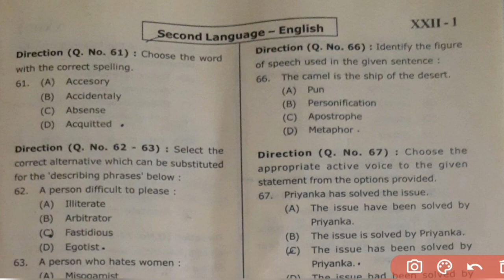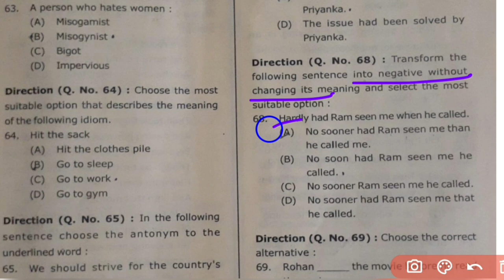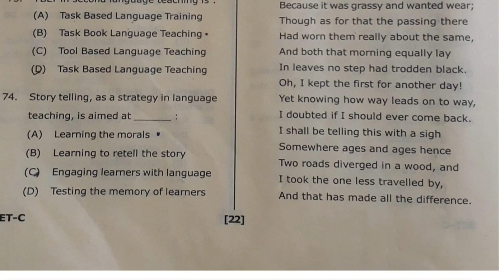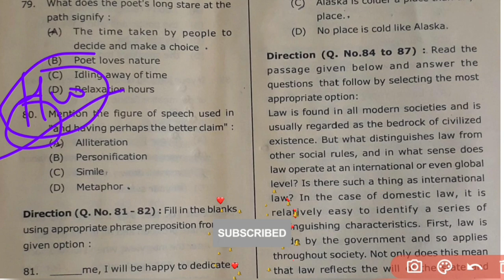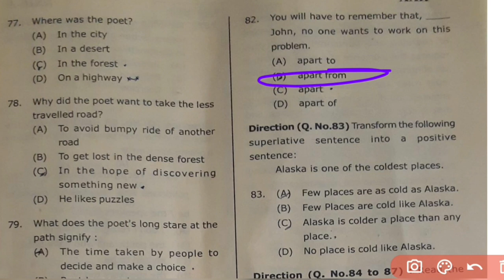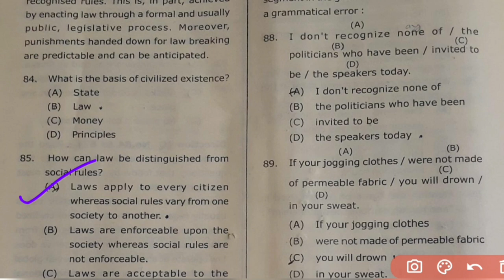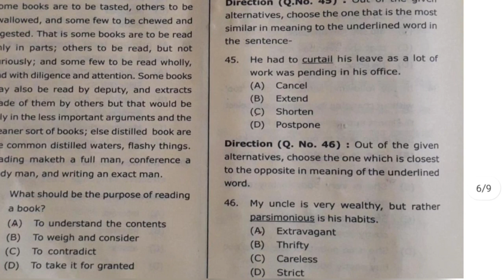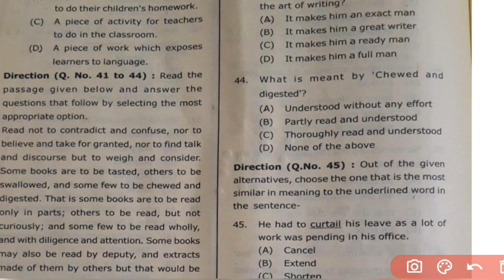UTET ANSWER KEY 2022 SECOND LANGUAGE-ENGLISH|| utet Answers key ||Set -C|Paper -1 ||30 sept. 2022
Note: All these Answers are expected Answers. If Some are wrong than correct it.
and Cooperate with our Answers.
Utet Uttarakhand Answers key 2022 Second Language-English
Answer key 2022
Utet 2022,Uttarakhand utet Answers key.